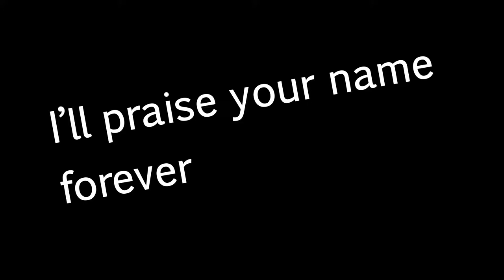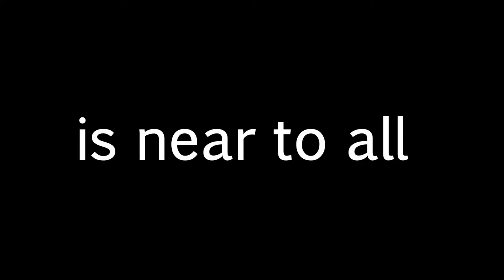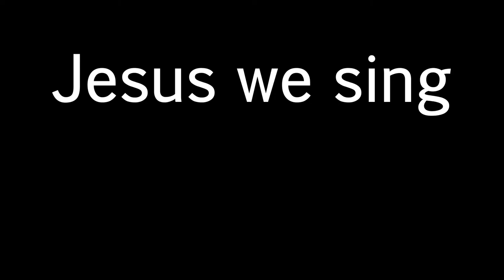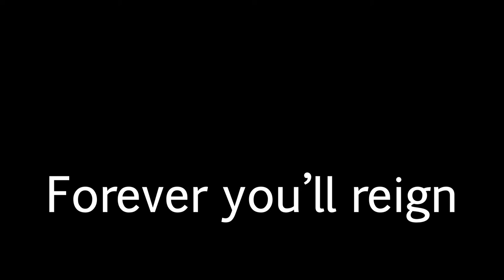Mercy & Love - Lyric Video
First original Praise N Worship song from Troy Fleming for churches all over the world to enjoy.